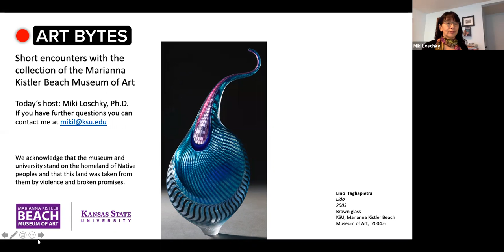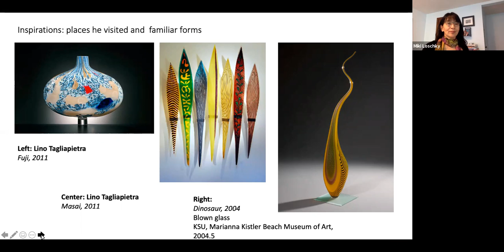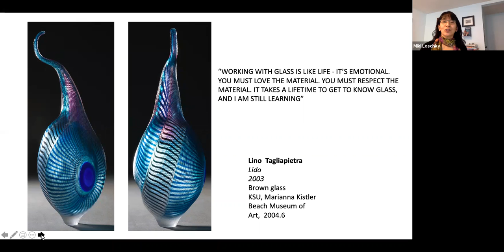Art Bytes: "Lido" (2003) by Lino Tagliapietra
Enjoy the wide variety of art in the Marianna Kistler Beach Museum of Art’s collection through Art Bytes, short videos sharing information on an artwork, the artist who made it, and the techniques used. This Art Byte features "Lido" (2003) by Lino Tagliapietra.

Explore more virtual offerings for fun and thought-provoking art experiences, go